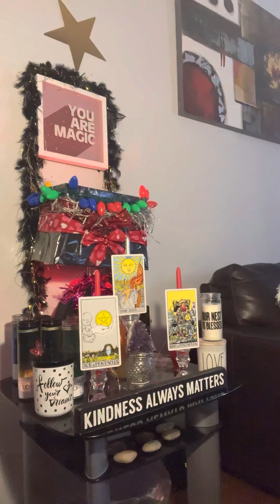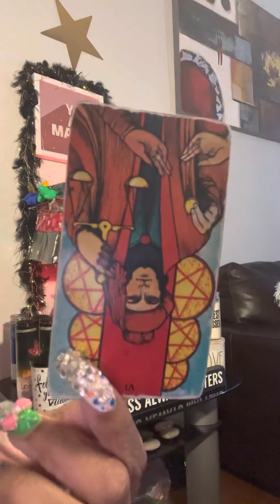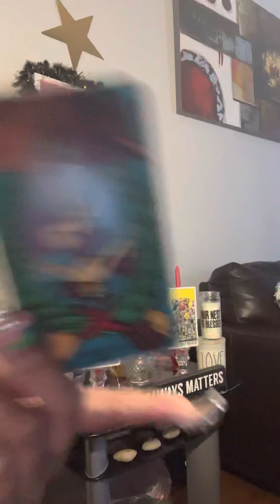LET A Ho be a Ho‼️‼️‼️‼️